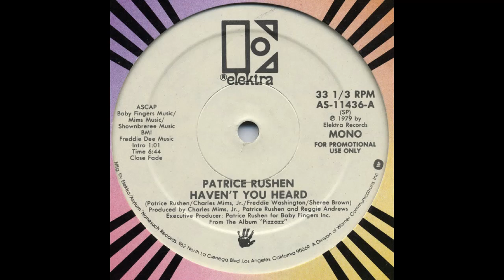Haven't You Heard (RodSMFunk Edit) SNIPPET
***THE LONGEST I EVER PLAYED A SNIPPET LOL*** A Nice 121 BPM Edit Of A Disco Classic (Can Always Speed It Up) "Haven't You Heard" By Patrice Rushen. Edit By RodSMFunk. Check It Out...

 All Rights Of The Original Production Goes To Its Respectful Owners.